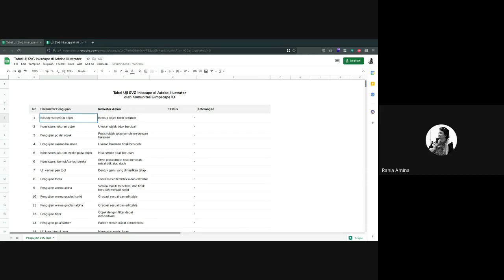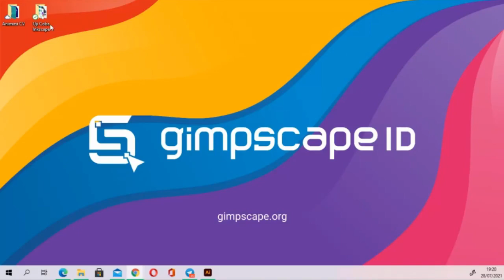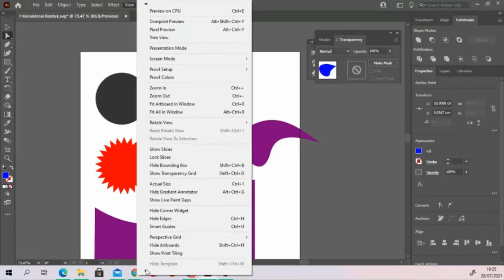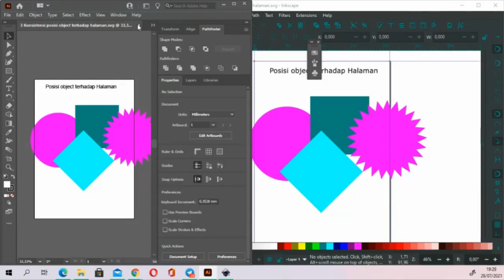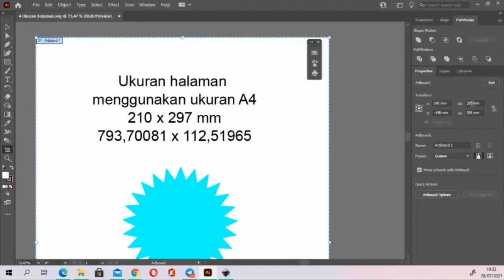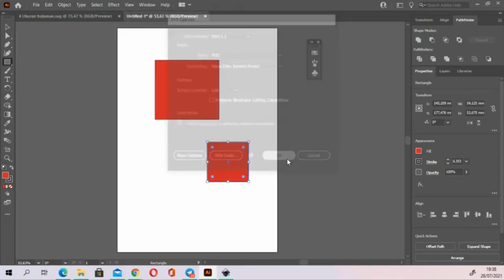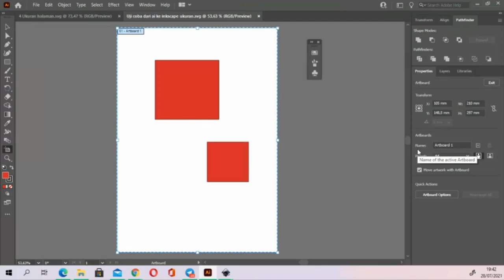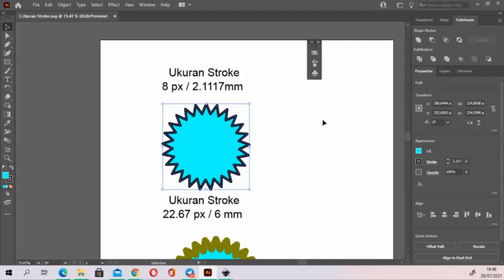Menguji SVG di Adobe Illustrator (Bagian 1 dari 4)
video kali ini berisi eksperimen tentang berkas SVG buatan inkscape apakah dapat dibuka di ilustrator dengan baik, buat temen-temen yang ragu kerja bareng dengan desainer lain pengguna adobe mudah2an dengan video ini bisa menjawab pertanyaan teman2 khususnya tentang kompatibilitas berkas SVG terhadap adobe illustrator, fitur-fitur apa yang bisa dibuka dan tidak, atau bisa di baca namun dengan kriteria tertentu, video ini akan dibagi menjadi 4 bagian, nah di bagian pertama ini yang kita uji adalah sebagai berikut

00:00 Pembukaan
06:20 Konsistensi Bentuk objek
11:42 Konsistensi ukuran objek
14:10 Posisi Objek
15:25 Pengujian ukuran halaman
28:22 Konsistensi ukuran stroke

video ke empat akan dibagikan link tabel hasi uji berkas SVG jika temen-temen ingin mendapatkan versi ringkasnya bisa dibuka di video bagian ke empat, namun jika temen2 ingin membuktikan hasil eksperimen dan ingin mengetahui masalah dan solusi dari masing2 problem bisa di simak di semua videonya